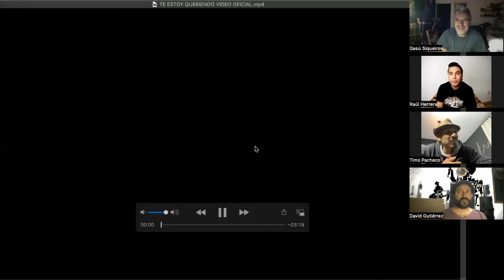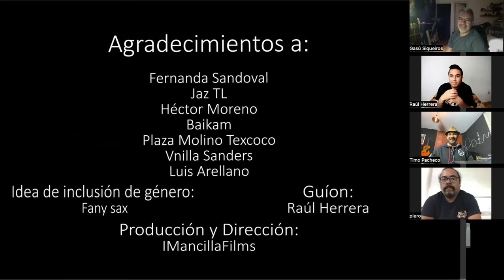LA SABROSÍSIMA Parte 1 - Una gran plática de la banda y presentación de video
Chava Rock:
Periodista - Locutor de radio - Conductor de TV - Social Media - Conferencista - Tallerista, Relaciones Públicas, Community Management, Marketing.